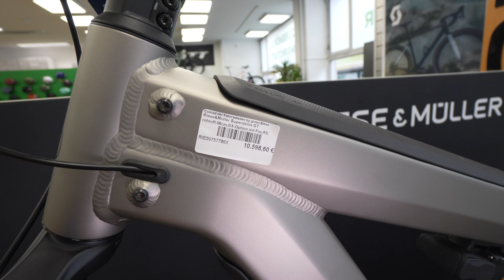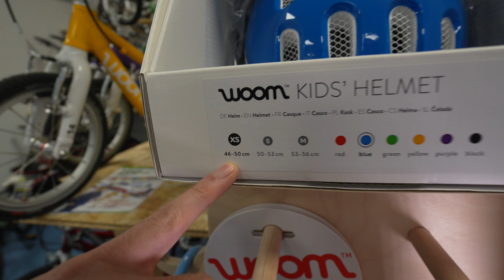E-Bikes 2024: Der ultimative Guide Herbst 2023/2024 • Alles rund ums E-Bike + Rundgang (Werbung)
ConRad der Fahrradladen, Glockenstr.4, 67655 Kaiserslautern